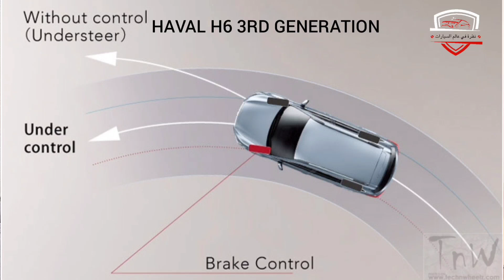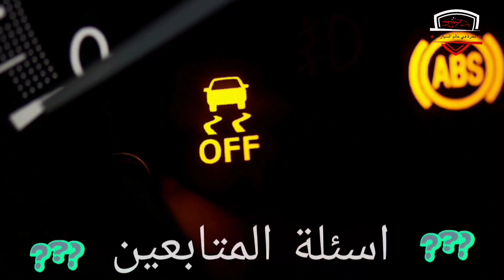# الهفال H6 ايجابيات وسلبيات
فلوغات_سيارات_ عراقية#قناة_سيارات_عراقية#معارض_سيارات_العراق#اسعار_السيارات_الحديثة_معارض العراق_اربيل#يوتيوب سيارات بالعراقي

قناة نظره في عالم السيارات حساب الانستاغرام#ضيفوا القناة على الانستاغرام

I'm on Instagram as @alook_at_auto_world. Install the app to follow my photos and videos.